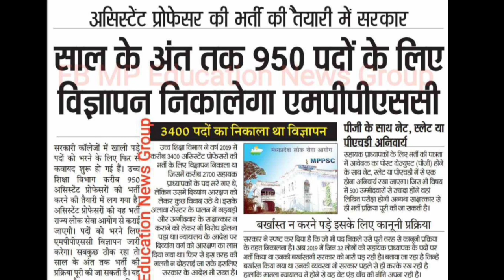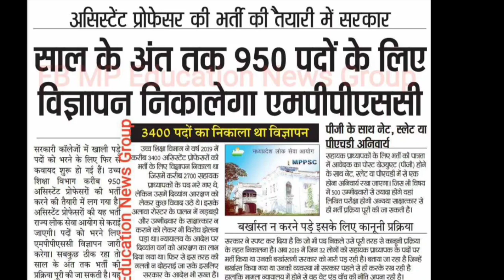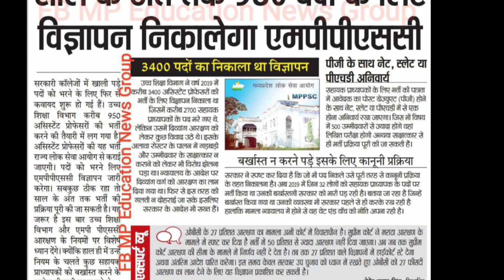MPPSC Assistant Professor Recruitment 2021-22 || Mp Assistant Professor Vacancies 2021 || AP Exam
MPPSC Assistant Professor Recruitment 2021-22 || Mp Assistant Professor Vacancy 2021 || AP Exam

About Video:-

Is Video me Education ke purpose se